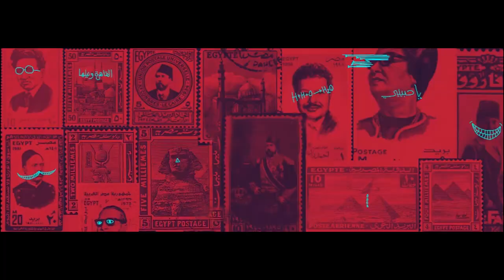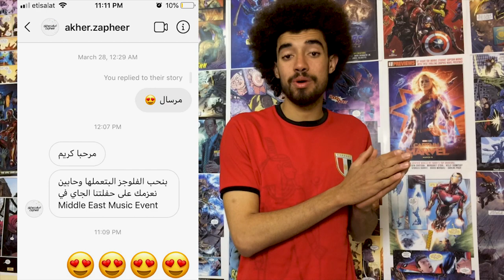انا ليه مش مشهور!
subs number: 616